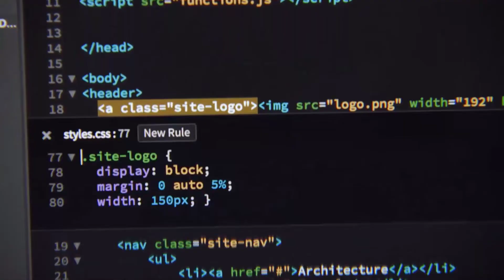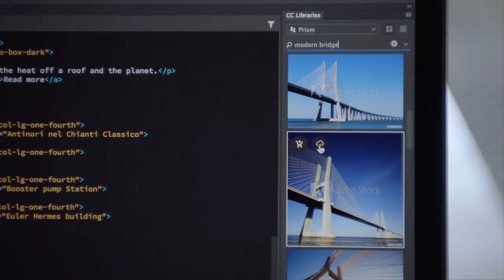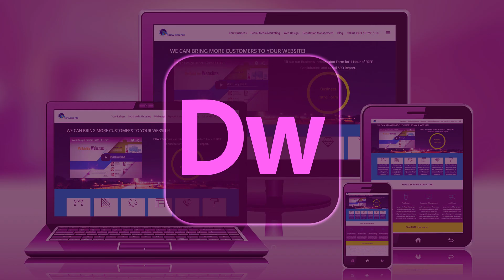Adobe Dreamweaver Tutorial for Beginners - 2024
Learn how to create modern, responsive and interactive websites using Adobe Dreamweaver CC. Build the best websites for any browser or device. Learn the basics, or refine your skills with tutorials designed to inspire.

Topics include:
• How to define a website;
• How to define web-page structure with HTML;
• How to add content to your web-pages;
• How to layout and style web-pages with CSS;
• Preview in browsers and on mobile devices;
• Grab web design info from Photoshop files;
• Publish and manage websites.